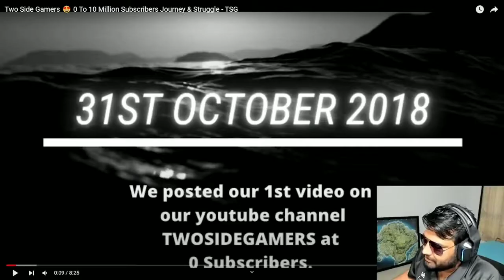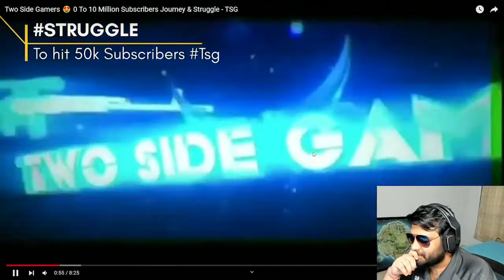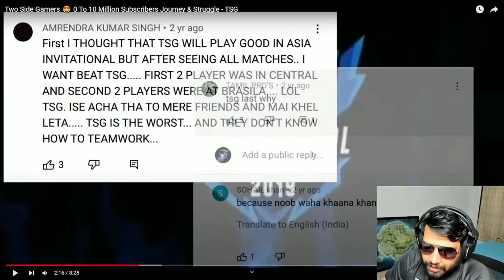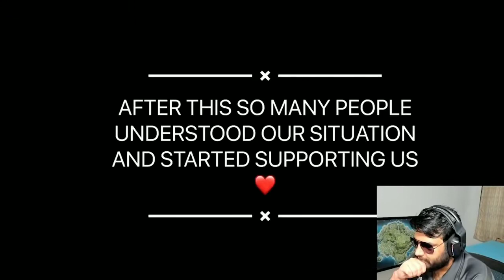JONTY GAMING REACTION ON TSG 0 To 10 MILLION SUBSCRIBERS JOURNEY 🐐 G.O.A.T.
credit:-@jontyextras

jonty gaming,two side gamers,tsg,jonty extras,free fire stories,reaction on tsg,tsg ritik,tsg jash,success story,